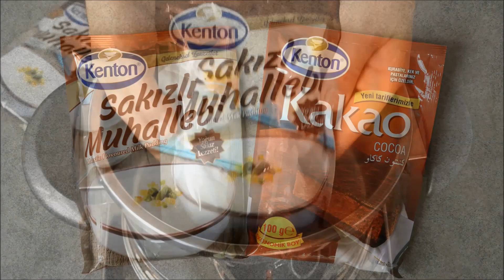Fincan Tatlısı I Kenton'la Yaparım Gururla Sunarım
Sunumuyla kalpleri kazanan Fincan Tatlısını bu sefer kakaolu olarak hazırladık.. Çok da lezzetli oldu

Siz de Kenton ile kendi sunumuzu yaratın, GururlaSunarım etiketiyle paylaşın.

Malzemeler:
2 paket Kenton Damla Sakızlı Muhallebi
500 ml süt
2 tatlı kaşığı kakao
1 su bardağı Hindistan cevizi rendesi

Üzerine:

4-5 çilek
Nane yaprakları

Yapılışı:
Tencereye sütü ve 2 poşet Kenton Damla Sakızlı muhallebiyi ekleyip karıştırın. Orta ateşte koyulaşana kadar pişirin. Kahve fincanlarını su ile ıslatın. Muhallebiyi fincanlara paylaştırın. Soğuduktan sonra buzdolabında 5-6 saat bekletin. Kakaoyu ve hindistan cevizini karıştırın. Muhallebileri fincanlardan ters çevirerek çıkarın. Kakaolu karışıma bulayıp servis tabağına alın. Nane yaprakları ve çilek dilimleri ile süsleyip servise sunun.

Not: Tatlınızı daha tatlı olmasını isterseniz dış kaplaması olan kakaolu kaplamaya 1-2 tatlı kaşığı Kenton Pudra şekeri ekleyebilirsiniz. Tatlınızın fincanlardan kolay çıkması için fincanları mutlaka ıslatın.
Afiyet olsun.

Gururla sunacağınız biririnden muhteşem tarifler ve pratik öneriler için bizi daha yakından takip edin: